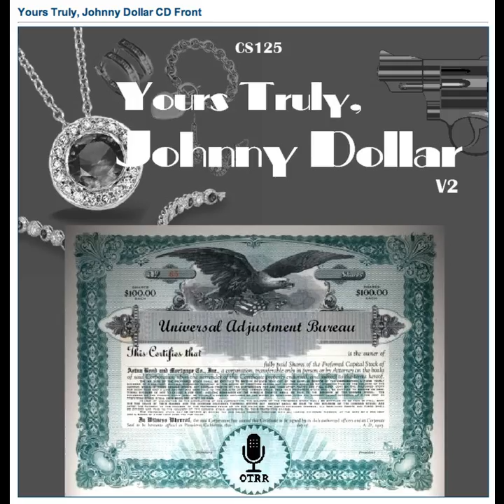Yours Truly, Johnny Dollar - 521226 142 The Walter Patterson Matter